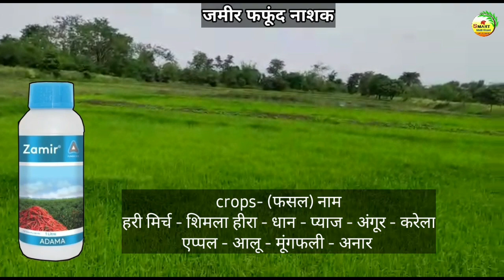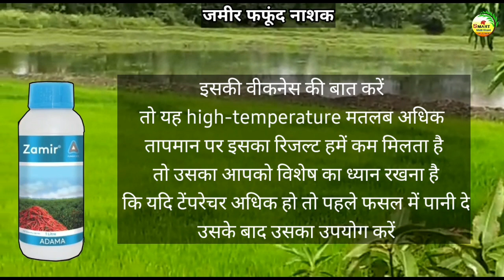Zamir Adama fungicide full information|मिर्ची के लिए सबसे अच्छा फफूंद नाशक|fungicide for chillies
Note:- 1 litre Zamir is Rs.1800.
वीडियो में गलत प्राइस डल गई है

जमीर अदामा इंडिया का सबसे अच्छा फफूंद नाशक मिर्ची धान केला अनार के लिए सबसे बेस्ट फफूंदी नाशक|

3)BASF Insure perform fungicide for seed treatment| बीज उपचार के लिए बेस्ट फफूंदी नाशक insure perform|

5)धान में शीत, नेक ब्लास्ट,झुलसा ब्लास्ट,गर्दन तोड रोग पर रोगथाम एक ही स्प्रे में|Paddy sheath blight

10) धान के लिए खरपतवार नाशक दवाई|धान के खरपतवार नियंत्रण की सबसे बेस्ट खरपतवार नाशक दवा|paddy herbicide|